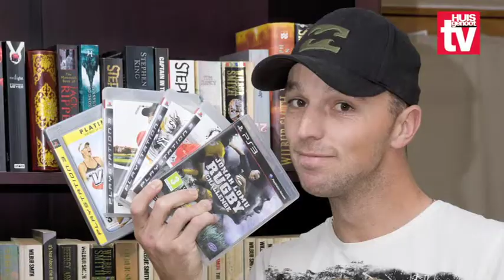Davy Jacobs speel..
Davy Jacobs het baie om hom besig te hou terwyl hy herstel van sy heupoperasie.